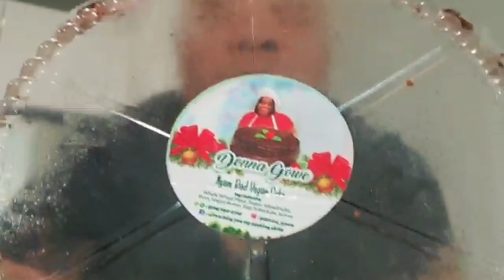Top Chef Give His Honest Review ||Auntie Donna||Nyam Bad Cake